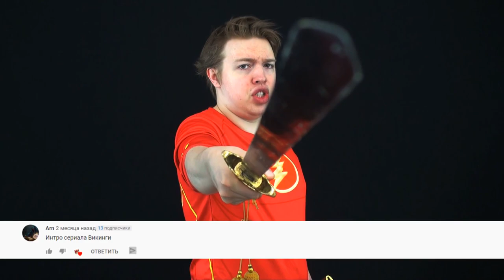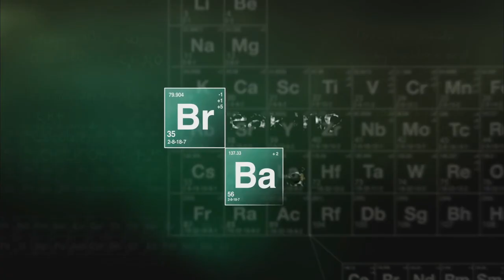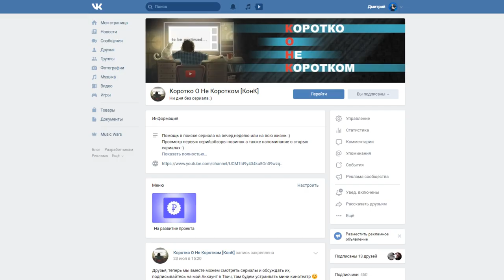🎶ИНТРО-ТОП 5 (От подписчиков)👥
Помощь  💕

Сбербанк-Visa Classic- 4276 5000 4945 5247
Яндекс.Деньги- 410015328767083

Привет,меня зовут Кин и в данном видео я собрал 8ку предложенных вами интро.Но если в видео вы не нашли своё любимое интро то не отчаивайтесь и предлагайте его в комментариях,будь оно Сериальное,МультСериальное,АнимеСериальное или из Ситкома.
Главное правило,чтоб оно вам нравилось,всё остальное в видео :)

P.S.Если вставка интро оооооч короткая ,значит на неё поступила жалоба за АП и пришлось уменьшить 😒

Полные версии Интро :)